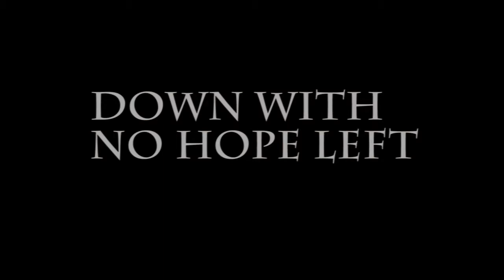Youth Nation RISE OF THE FALLEN (Album Promo)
Promo video for our official studio album coming out soon, "Rise Of The Fallen".

Youth Nation's album ROF will feature Until We Drop, Midnight Madness and more!